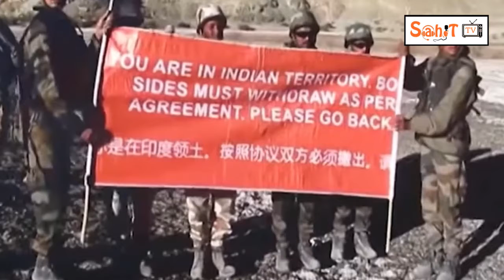India deployed missiles at Ladakh | India And Chian | Road buildup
India moves air defense missile system into Ladakh sector following increased fighter aircraft activities by China in region. India on Saturday deployed advanced quick-reaction surface-to-air missile defense systems, called Akash, on its borders with China in the northern Himalayan region of Ladakh.